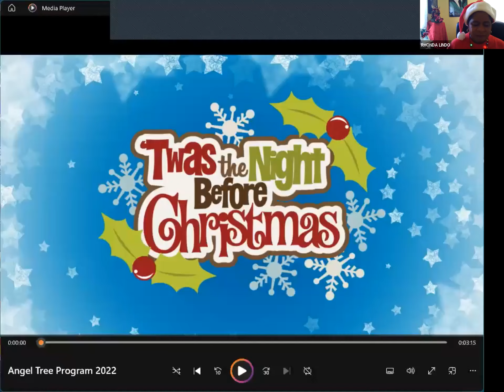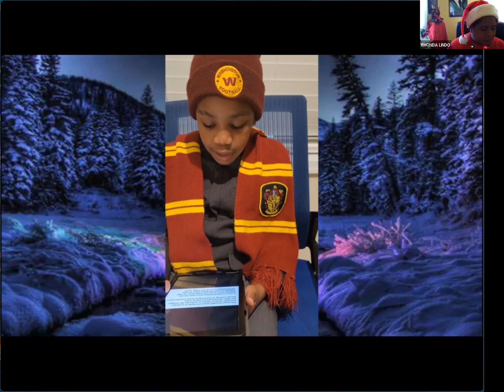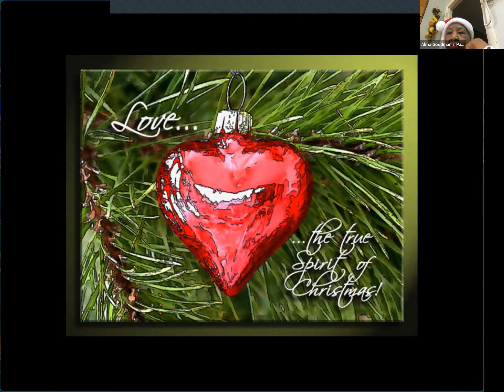JWC Angel Tree Program Dec 17, 2022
John Wesley A.M.E. Zion Church Performing Arts Ministry recites "Twas a Night Before Christmas" for the annual Angel Tree Program.